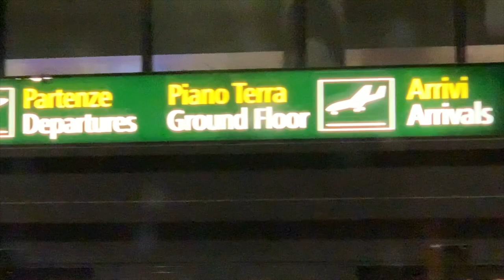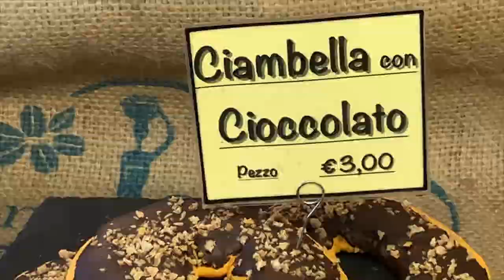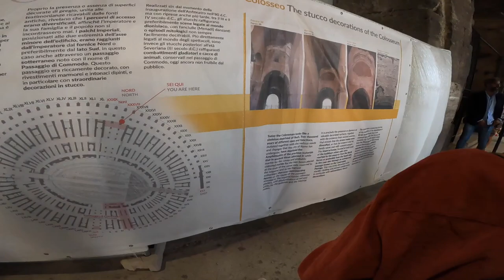Venice, Florence, PISA & Rome in 4 days! | Summer 2021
ITALY trip!